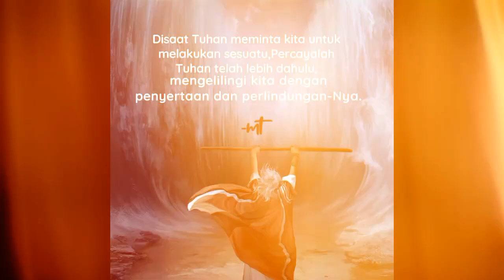ASM memuji Tuhan